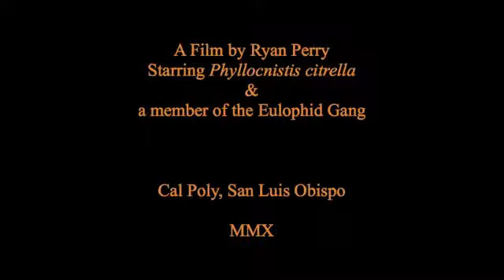SITRUS G'OVAKLOVCHI KUYASI